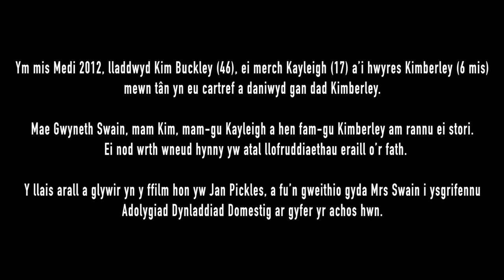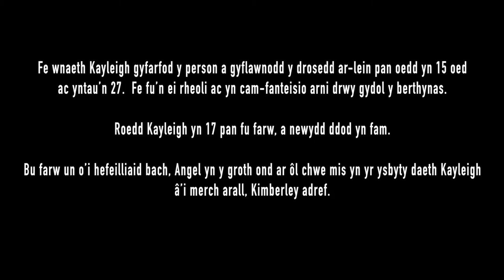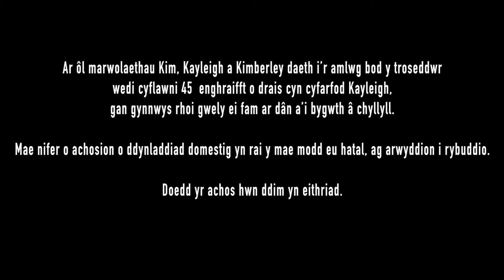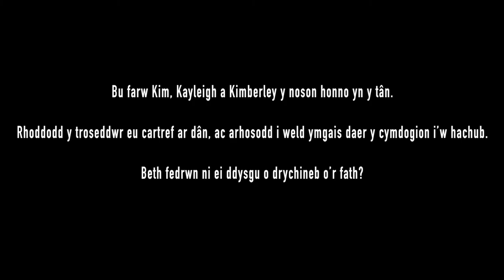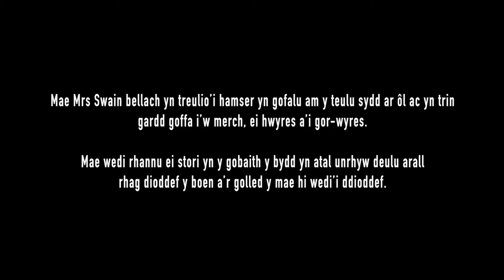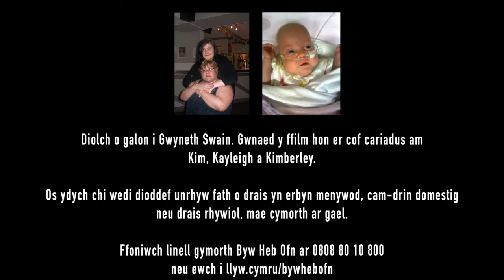Y Gyfres Cryfhau Arweinyddiaeth – Pennod 9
Ym mis Medi 2012, lladdwyd Kim Buckley (46), ei merch Kayleigh (17) a’i hwyres Kimberley (6 mis) mewn tân yn eu cartref a daniwyd gan dad Kimberley.

Mae Gwyneth Swain, mam Kim, mam-gu Kayleigh a hen fam-gu Kimberley am rannu ei stori.

Ei nod wrth wneud hynny yw atal llofruddiaethau eraill o’r fath.

Y llais arall a glywir yn y ffilm hon yw Jan Pickles, a fu’n gweithio gyda Mrs Swain i ysgrifennu Adolygiad Dynladdiad Domestig ar gyfer yr achos hwn.